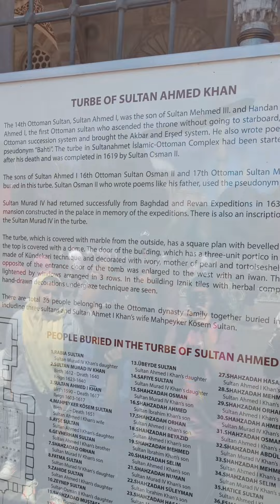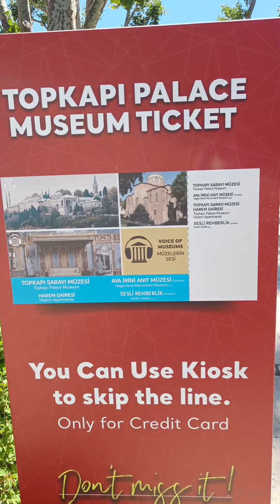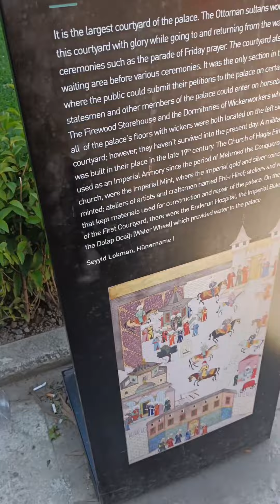Famous spot's at Istanbul turkey 🇹🇷